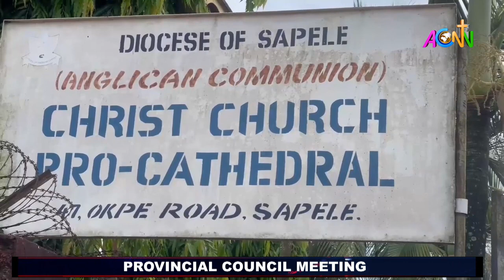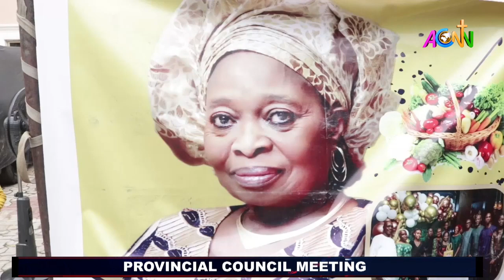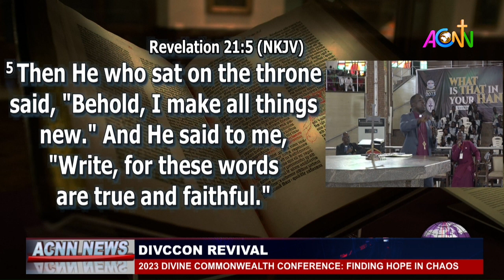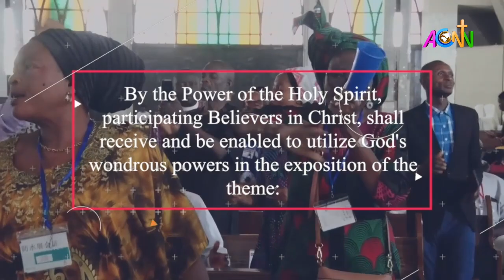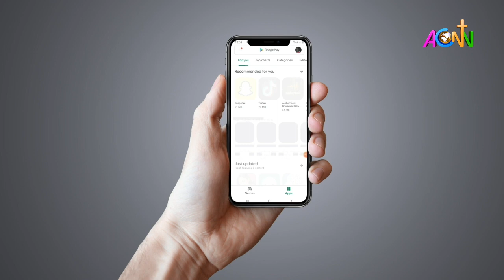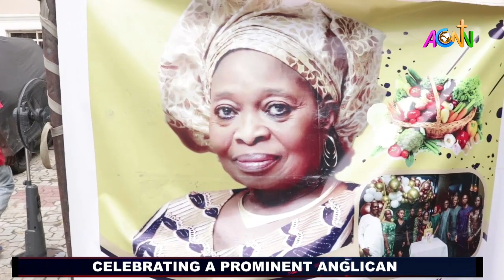ACNN NEWS: NOVEMBER 08, 2023